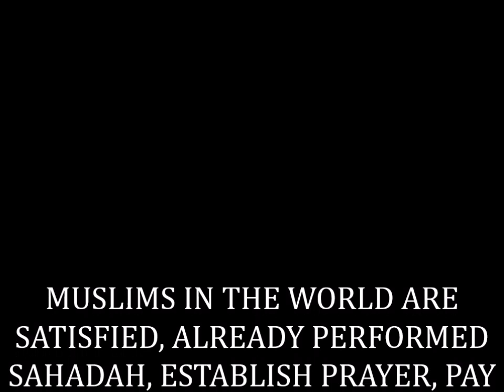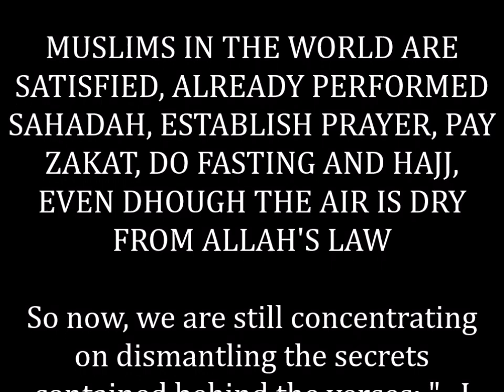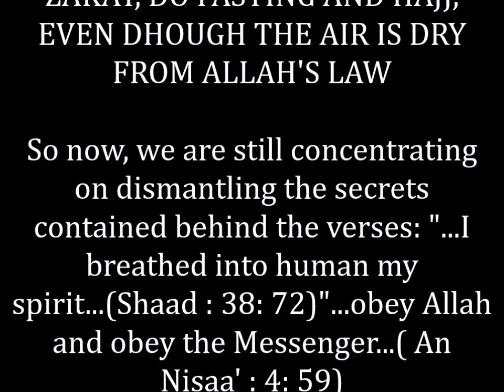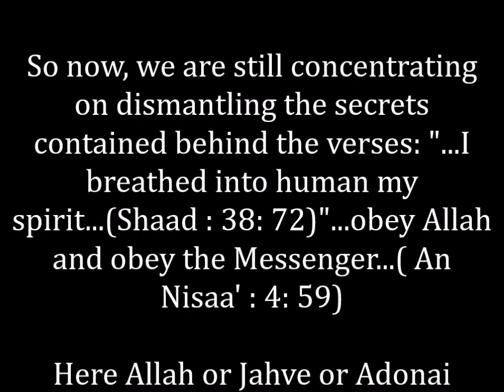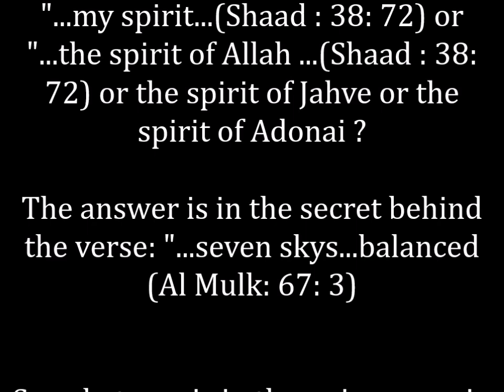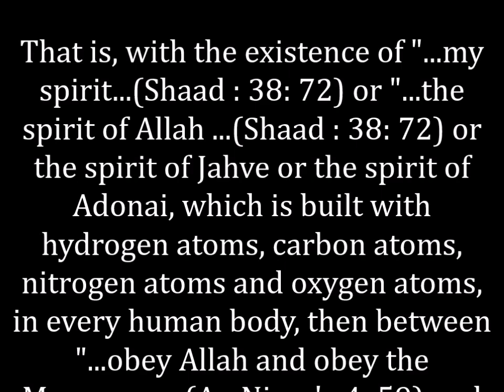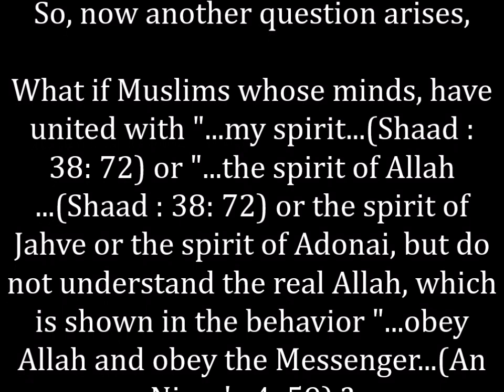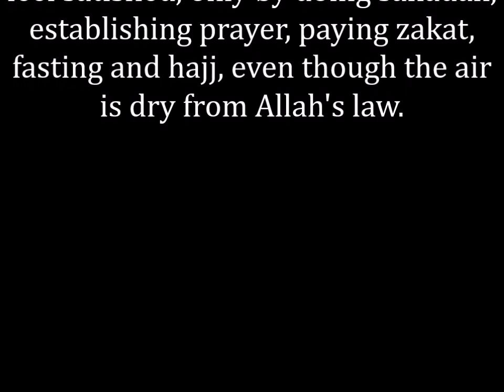MUSLIMS IN THE WORLD ARE SATISFIED, PERFORM SAHADAH, ESTABLISH PRAYER, PAY ZAKAT,DO FASTING AND HAJJ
UNLOCKING ALLAH'S SECRETS, MUSLIMS IN THE WORLD ARE SATISFIED, ALREADY PERFORMED SAHADAH, ESTABLISH PRAYER, PAY ZAKAT, DO FASTING AND HAJJ, EVEN DHOUGH THE AIR IS DRY FROM ALLAH'S LAW